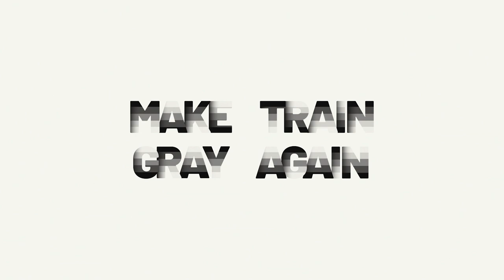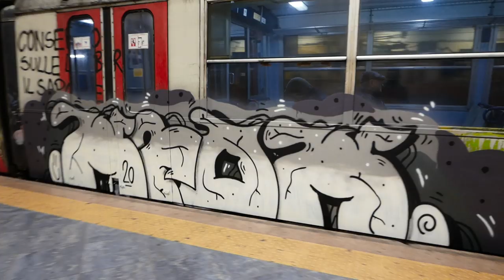MAKE TRAIN GRAY AGAIN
The whole concept of this project is to use different shades of gray, more precisely, the spectrum from white to black.

Edit: Jaguar 13
Music production: Krudanze
Support: Montana Cans

Morawa pyčo 2020.